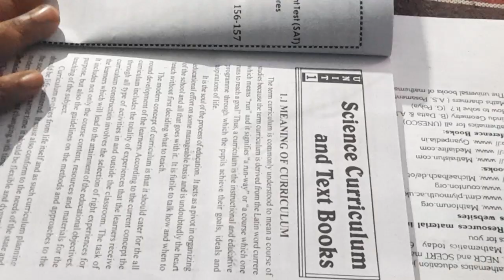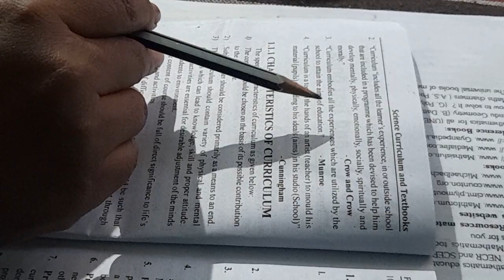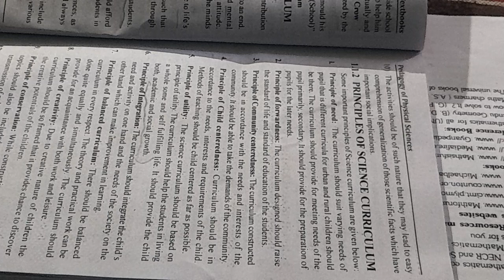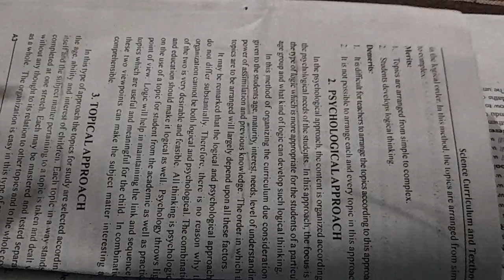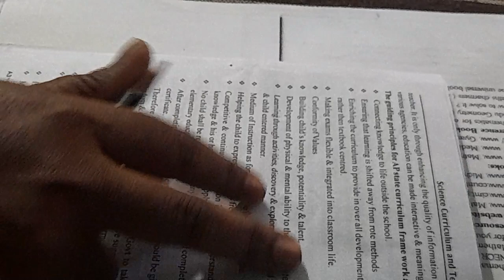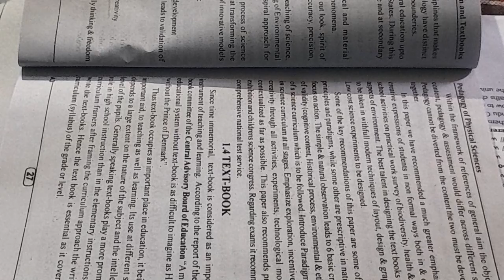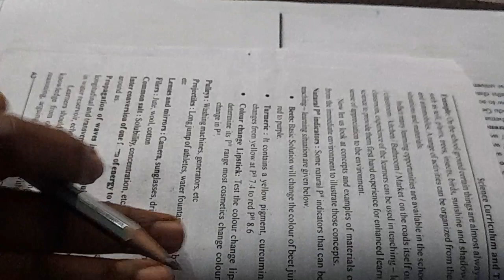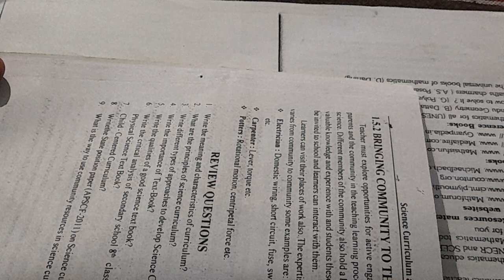Physical Science,B.ed 3rd sem,Unit-1(Science curriculum and Textbook)